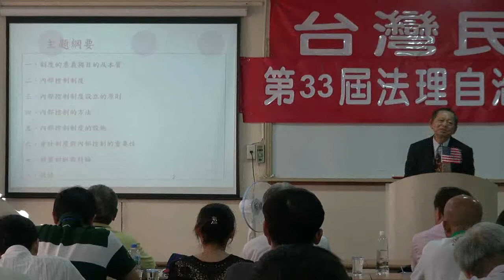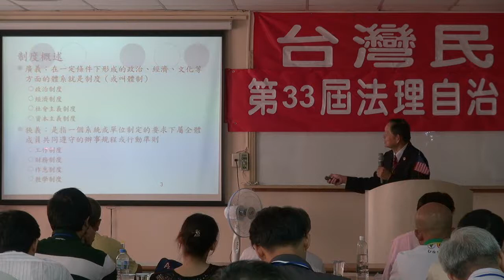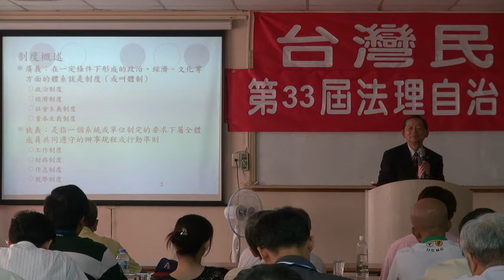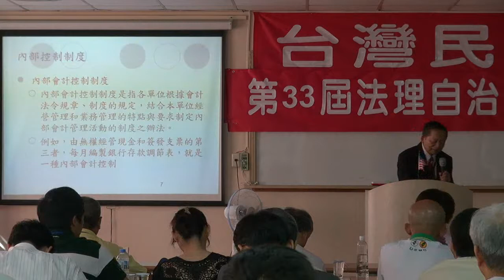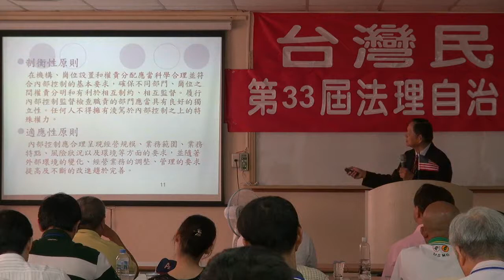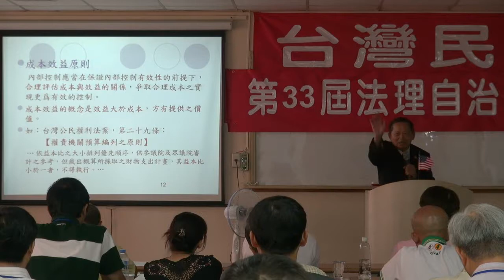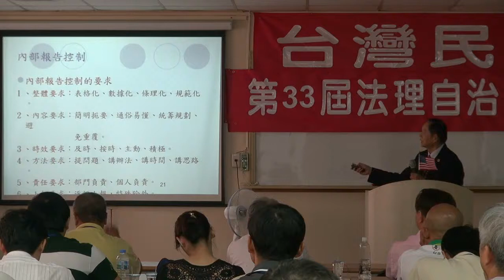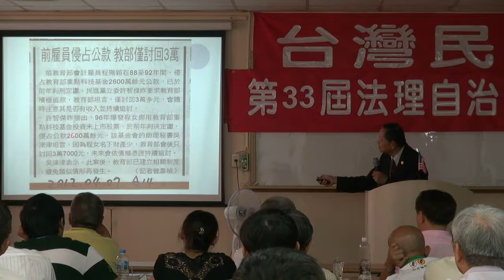120701-10-制度建立與內部控制-張文彥-台灣民政府第33屆法理自治學院